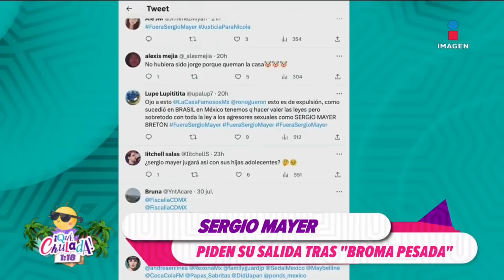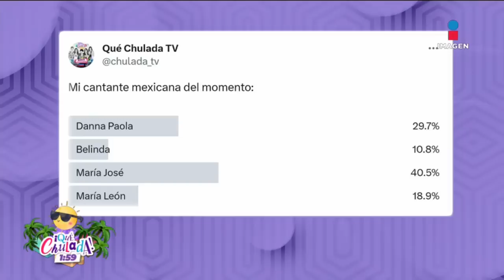Vero Toussaint disfruta con Poncho Herrera el verano peligroso | Qué Chulada | Programa 31 de julio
Disfruta el programa completo, el Verano Peligroso comenzó en nuestro nuevo horario 😎 y nos enteramos que VerónicaToussaint se fue de vacaciones con PonchoHerrera 😱